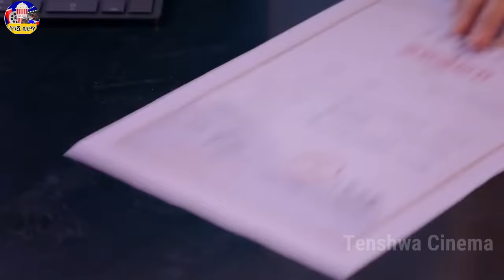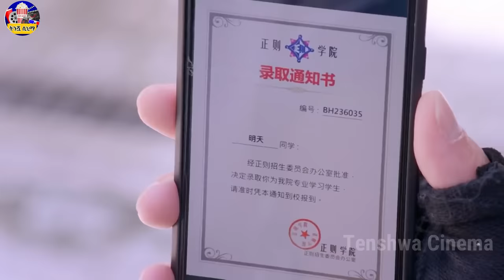የገባበት ት/ቤት ሴቶች ብቻ ናቸው የሞሉት | Tenshwa Cinema | Film Wedaj | Mert Film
Tenshwa Cinema | ትንሿ ሲኒማ | Sera Film

Amharic film
Amharic movies
Ethiopia
ethiopian movie
ትርጉም
ትርጉም ፊልም
አማርኛ ትርጉም ፊልም
ፊልም በአማርኛ
የኢትዮጵያ ፊልም
Ethiopian film
amharic film
አማርኛ ፊልም
አዲስ ፊልም
movie explained
የፊልም ታሪክ ባጭሩ
amharic story